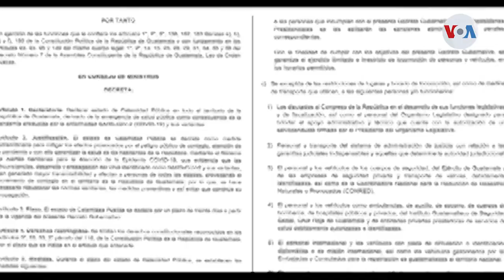Vacunación a domicilio en Guatemala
Ante el incremento de contagios de COVID-19 en Guatemala, el mandatario Alejandro Giammattei puso en marcha un plan de vacunación domiciliar y propuso al Legislativo aprobar un nuevo estado de calamidad, por segunda vez en el 2021.

¡Visítenos!